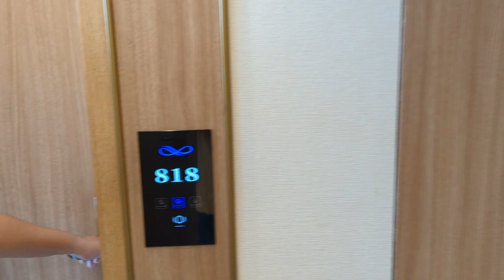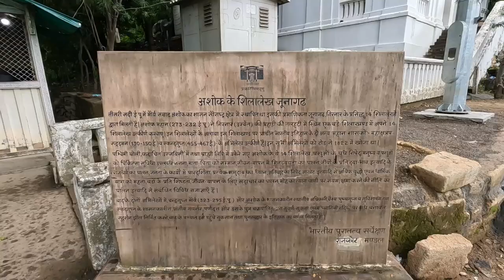Uparkot Fort | Jumma Masjid | Mahabat Maqbara | Ashok Shilalekh | Junagadh Gujarat | Travel Syndrome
In this video we have visited various places in Junagadh. We have visited Uparkot Fort, Jumma Masjid, Mahabat Maqbara and Ashok Shilalekh.